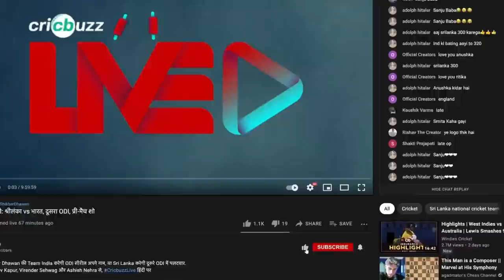IPL 2022: Chennai Super Kings Preview ft. Harsha Bhogle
MS Dhoni has his heart set on adding a 5th 🏆 to his gauntlet. Harsha Bhogle preview's the defending champions CSK ahead of IPL 2022